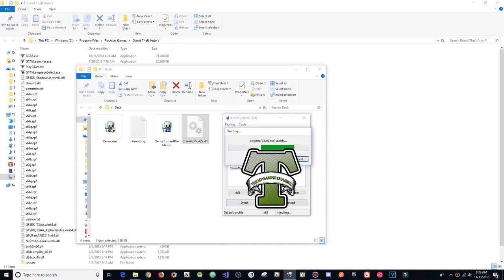GTA 5 Online 1.44 CamiloModZz Menu w/ Stealth Money+Hacks(FREE DOWNLOAD)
[DOWNLOADS]

STEAM VERSION && SOCIAL CLUB VERSION:
**Mod Menu:

[CREATOR: ]

Controls:
* = OPEN

[MUSIC]